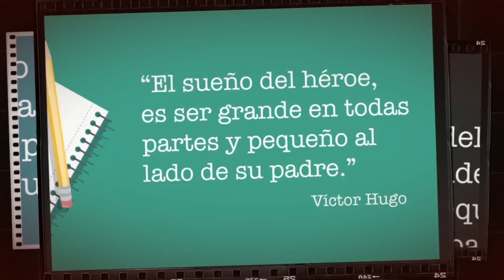¡Feliz día del padre!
“El sueño del héroe, es ser grande en todas partes y pequeño al lado de su padre.” – Víctor Hugo